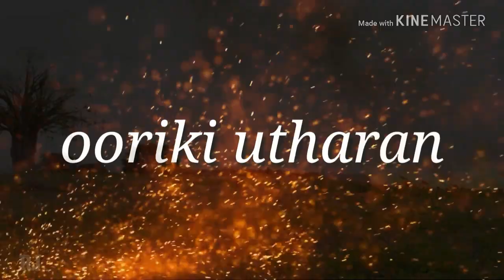Reddamma thalli / Aravindha sametha climax song / lyrics Full song /